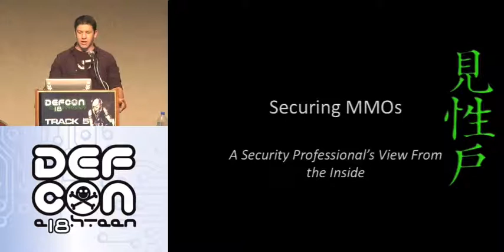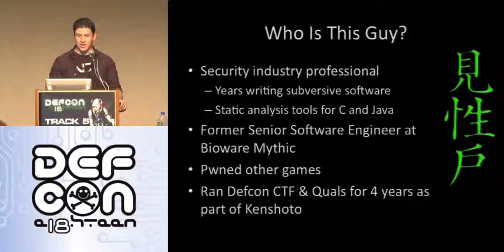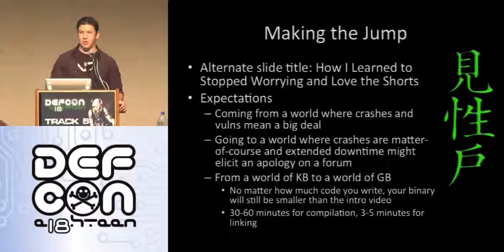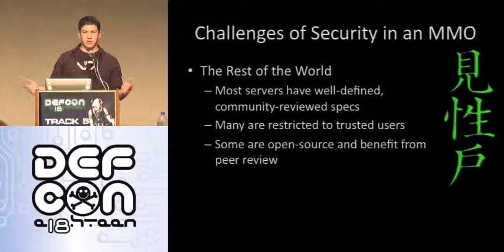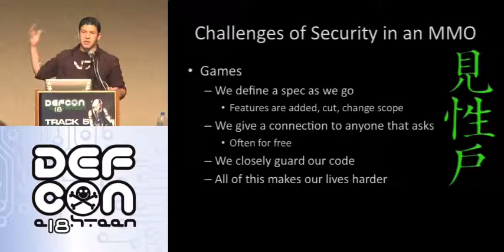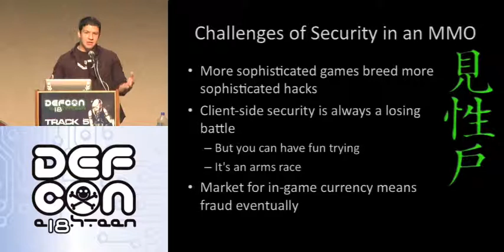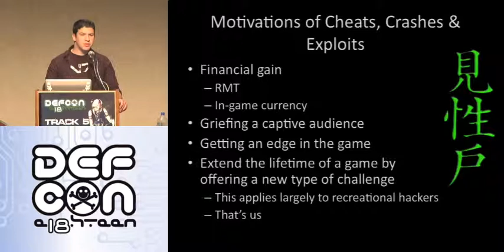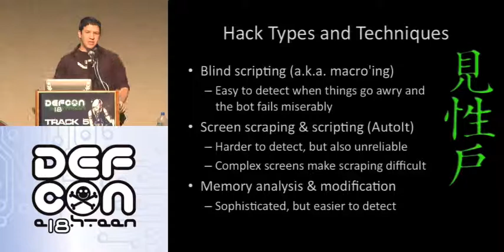DEFCON 18: Securing MMOs: A Security Professional's View from the Inside 1/4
Speaker: Gold farmers. Cheaters. Beleaguered programmers. All ingredients in a recipe for an unstable, fun-sapping game.

Closely following the model of "Brief Title: Long, Boring Description," Securing MMOs: A Security Professional's View From the Inside will give attendees a look at the security problems plaguing the MMO industry and how modern engineers are taking the fight to cheaters and hackers in MMOs.